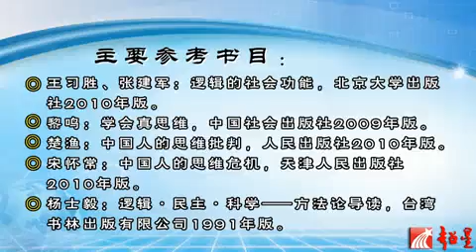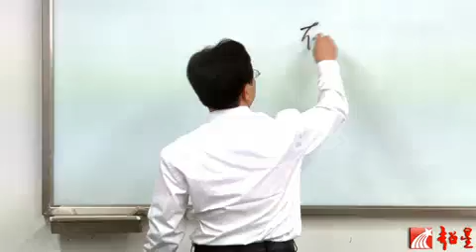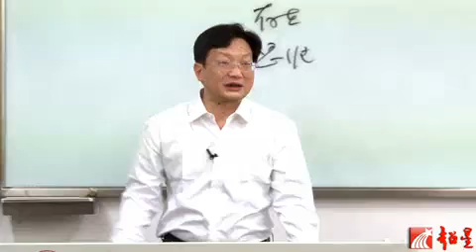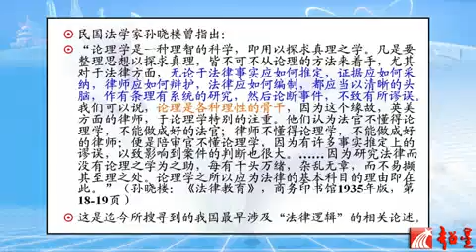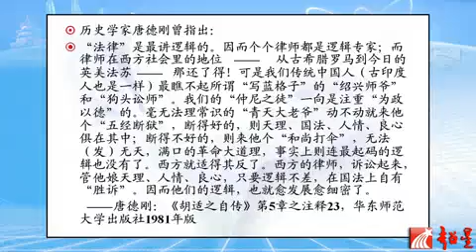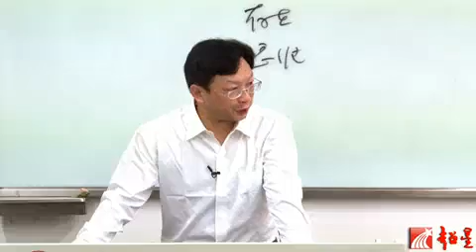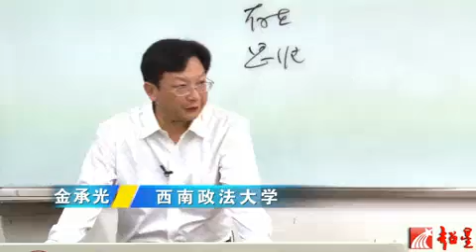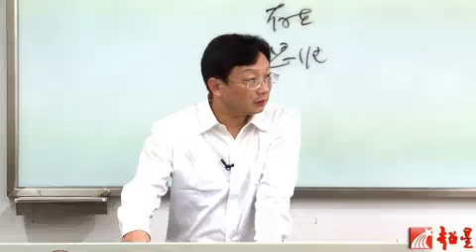易學族 SR_1349 法律邏輯學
授時:全89集/授課學校：西南政法大學